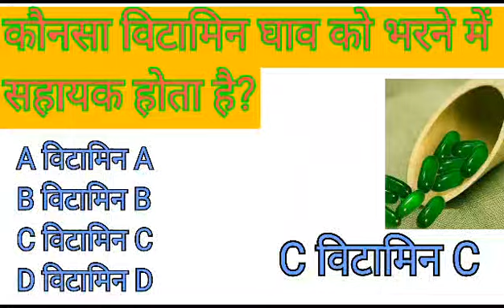gk#generalknowledge#youtube#shortvideo#shortsfeed#shortsyoutube#shorts#short#share#vitamin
view query:
gk
general knowledge
gk in hindi
top gk
gk question with answer
hindi gk
current affairs
जनरल नॉलेज
सामान्य ज्ञान